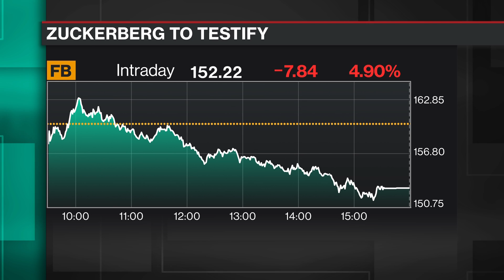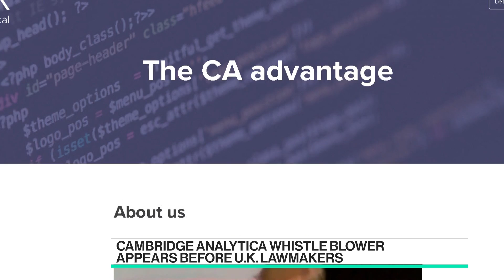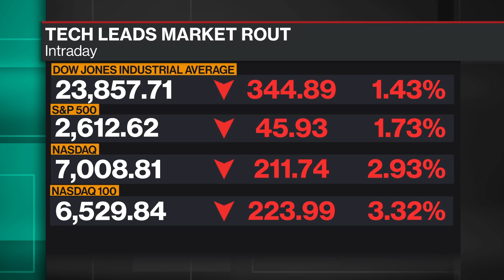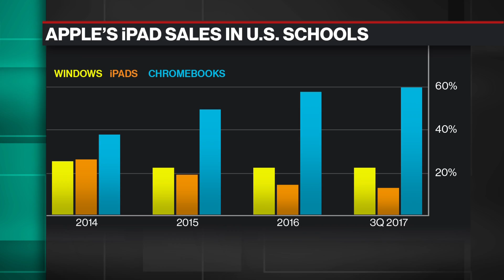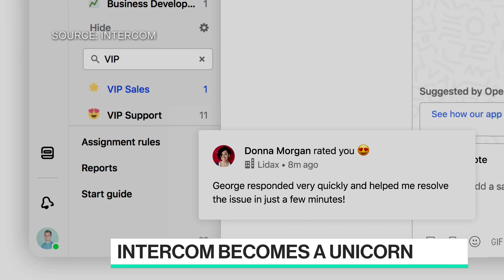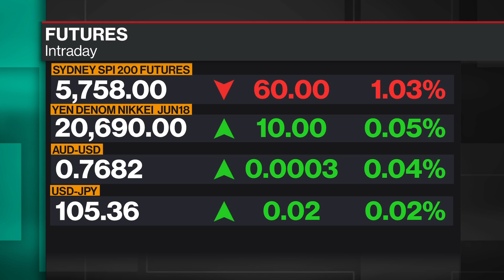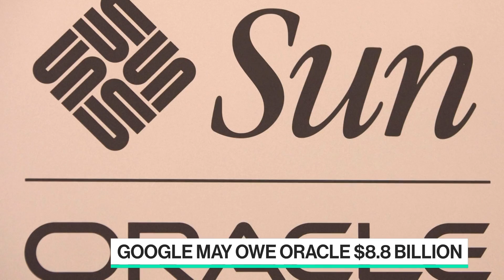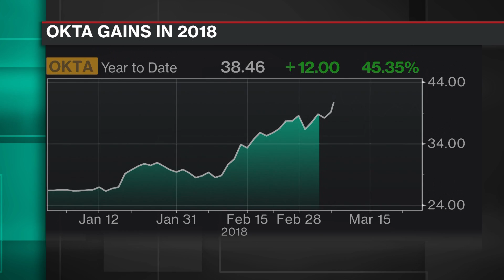Bloomberg Technology Full Show (3/27/18)